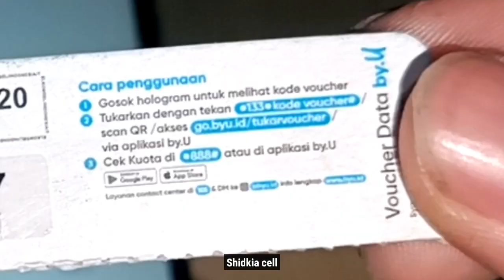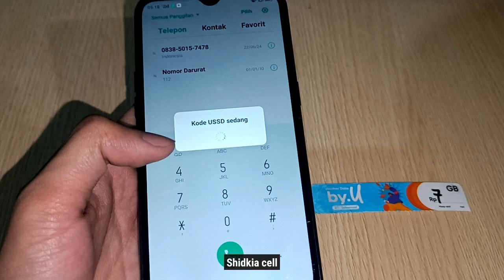Cara Memasukan Voucher Kartu Byu Telkomsel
Cara Memasukan Voucher byu yaitu dengan menggunakan kode dial 133 sama dengan kartu telkomsel. Untuk lebih jelasnya silahkan tonton video ini, apabila ada yang ditanyakan silahkan tulis di komentar.